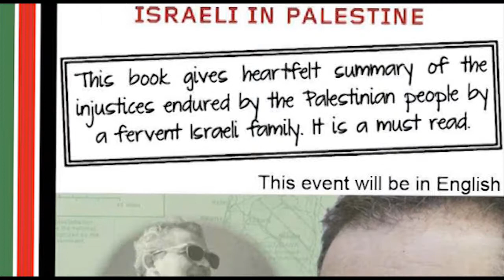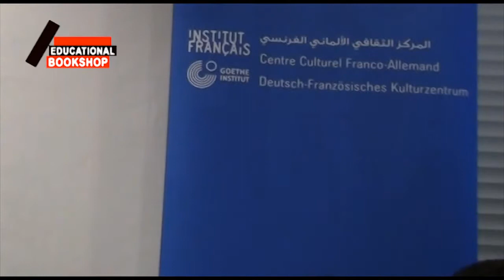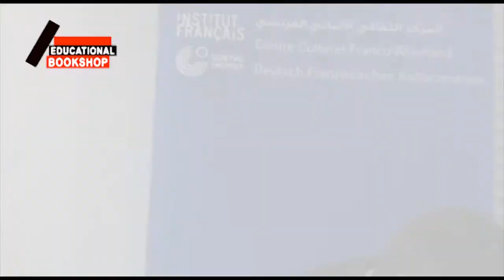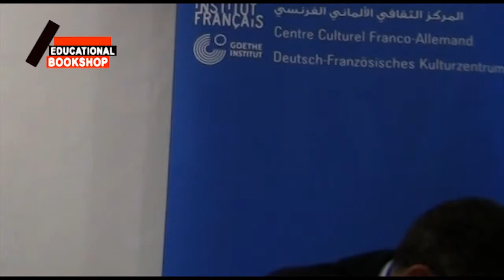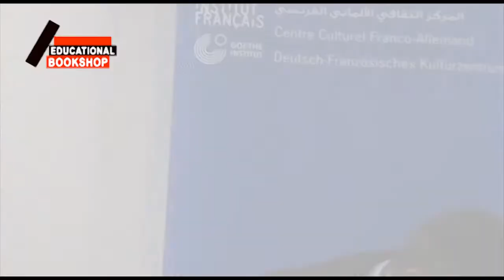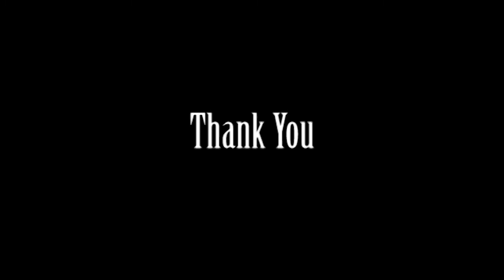Miko Peled Book launch in Ramallah organised by the Educational Bookshop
Miko is one of the few who dare to say what many choose to deny... This film cover the entire book launch event at which Miko talked about his book, experience and his journey. The event was organised by the Educational Bookshop in Jerusalem, and was hosted by the French German Cultural Centre in Ramallah.